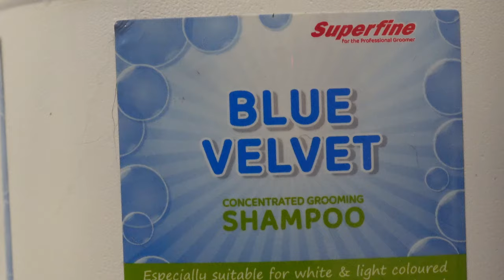Vlogmas day 3 2023 - Papillon bath day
Vlogmas day 3 2023 Papillon bath day for Cortado, Decaf, Mino, Starbucks and Bambi